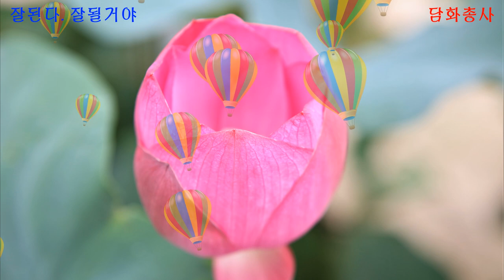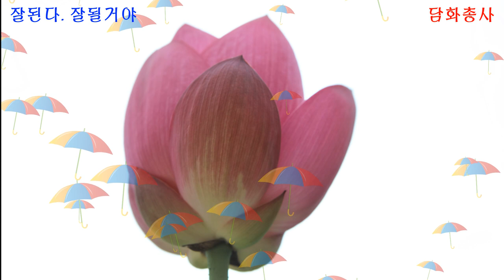[수능합격기원]우리말 지장경 4시간연속 조상천도와 업장소멸 수능합격기원 영인스님